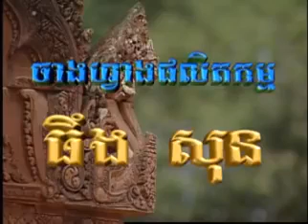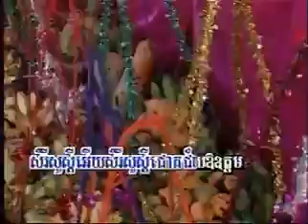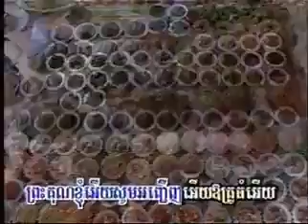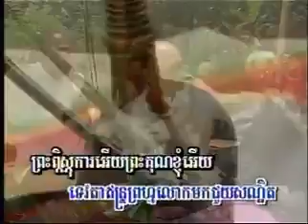Khmer Wedding Song13